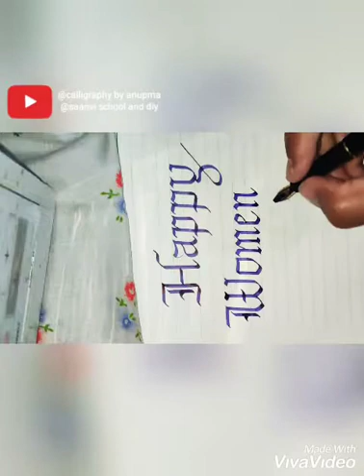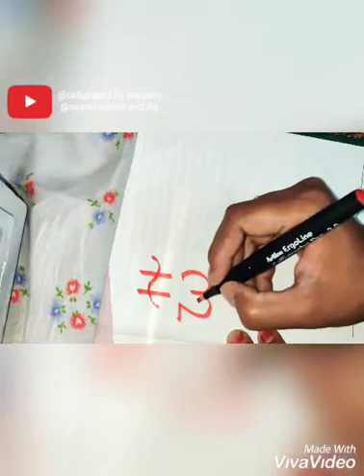How to Write Women's Day in Style/ International women day/Happy Women Day/Hindi Calligraphy